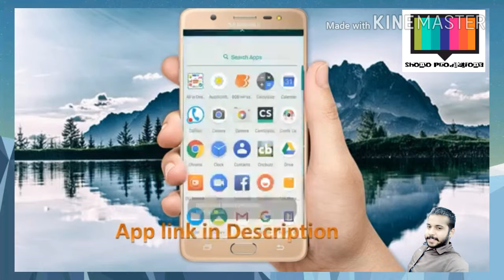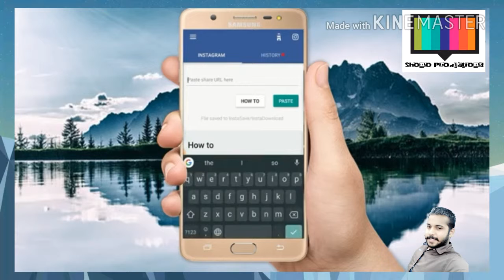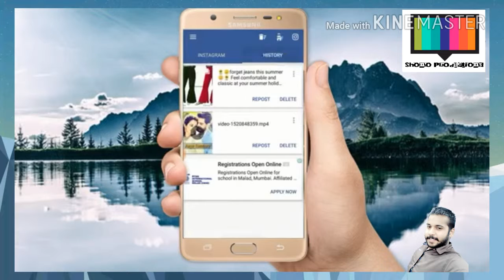How to download videos from facebook, instagram and messenger